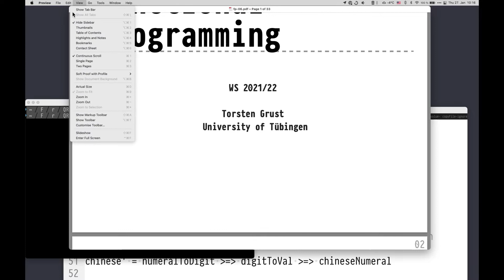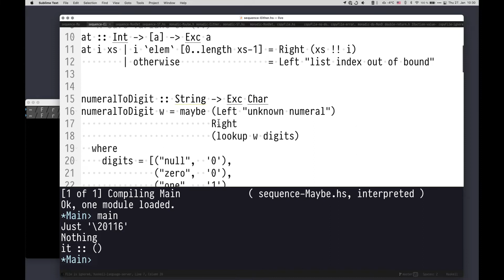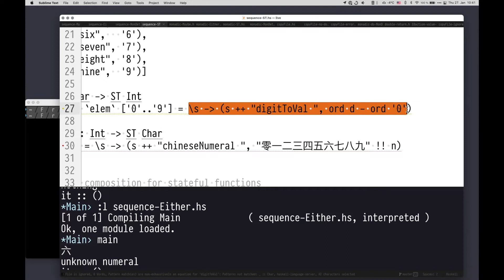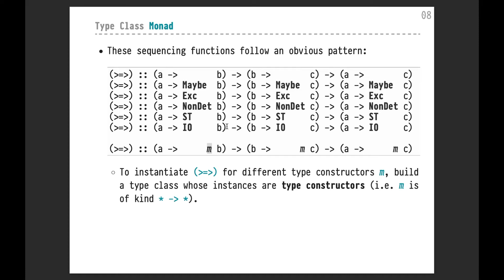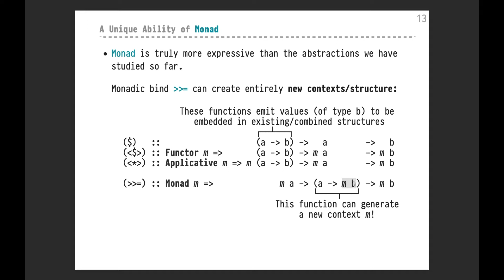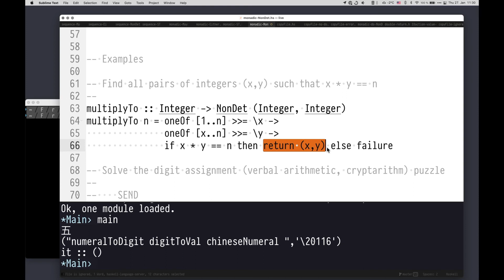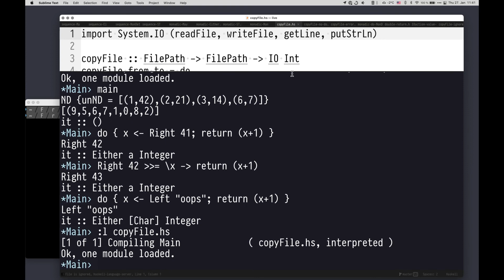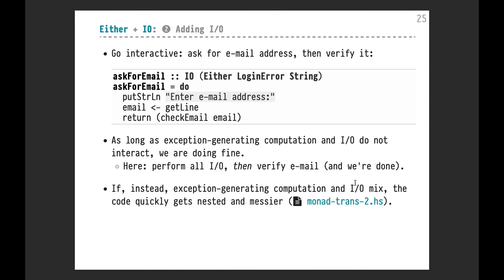FP — Chapter #06 — Video #012 — monads, class Monad (return, bind), state transformer, do notation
Video lecture, part of the "Functional Programming" course, U Tübingen, winter semester 2021/22.  Read by Torsten Grust.